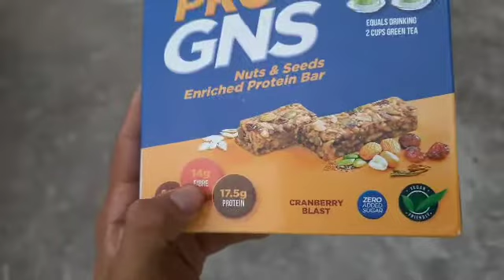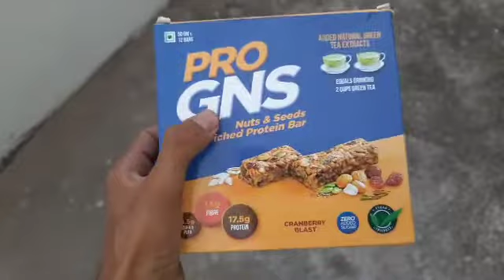Best Protein Bar for Athletes/ Fitness Freaks 🔥 Noclickbait 🏅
Pro gns protein bar

who is Saurabh Khanwani ?
 My name is Saurabh 23 years old guy, graduate in B.P.E
certified in Yoga, nutrition, weight loss etc
also a speaker, Digital Influencer,
health and fitness Entrepreneur
Founder of "Green Fitness Ltd", lives in Nagpur

what is Green Fitness ltd?
Green fitness ltd is the name of our venture, where we use the best fitness concept
that no one is providing, no one experienced
our focus to help to achieve our every client optimum fitness
we guarantee our client fitness, sounds crazy but true
as Stress-free, disease-free, healthy body etc.

we-guarantee-your-healthyandfitlife
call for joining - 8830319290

💫My Premium services
1.Health consult to me [100 rs]
2.Personally learn from me[5000rs]
3.To Invite me to your Place or organization for speech or
training @2000/day
also available in Amazon

😎Our Handles(Professional)

what is our channel about?
In this channel, we talk about genuine, natural supplements, nutrition, etc
seldom video about motivation, exercise, etc

✌️best Goquii fitness band
🤜best of Fitbit tracker
👉best of one plus in the budget
👉best by MI

🤗Products I use and suggest to everyone

oziva green and herbs
oziva protein for men
oziva biotin
oziva protein for women
muscle blaze peanut butter
apple cider vinegar
big muscle frotein
As it is butter

for women
oziva periods her balance
oziva for women's bones

equipment I suggest

yoga mat 6mm
resistance band
jump rope
Beard Trimmer
best elliptical machine for cardio
best trade mill

well I'm not promoting any brand you can choose whatever you love